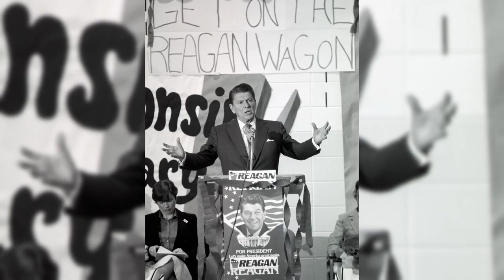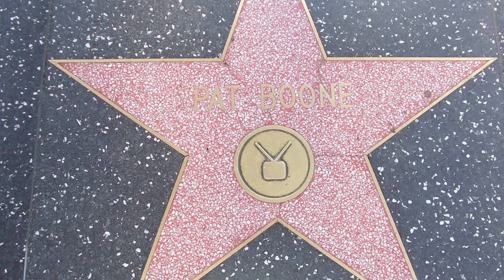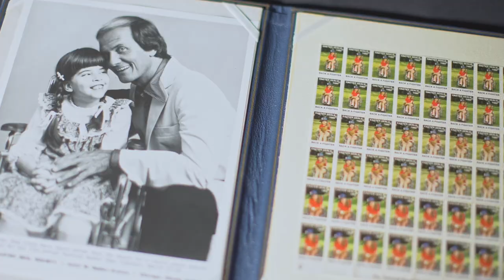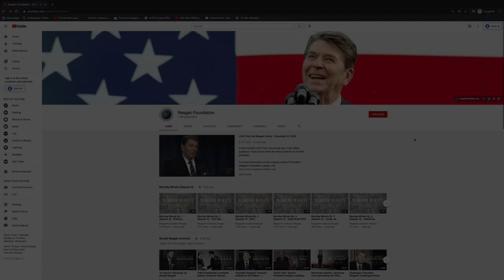Pat Boone Reflects on his Long Friendship with Ronald Reagan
Charles Eugene Patrick Boone, known to the public as Pat Boone, led an extraordinary life with a mild mannered demeanor and a fierce devotion to Christianity. In this special episode of Reagan and Friends, learn about his relationship with President Reagan and First Lady Nancy Reagan, told through stories of when Pat Boone visited the President.

Table of Contents:
0:00 A Prophecy
0:50 About Pat Boone
2:22 How Reagan met Boone
3:10 In Reagan’s Corner & Diaries
4:20 Entertaining at The White House
4:59 A Story from The President
6:21 A Special Moment
7:32 Like and Subscribe!